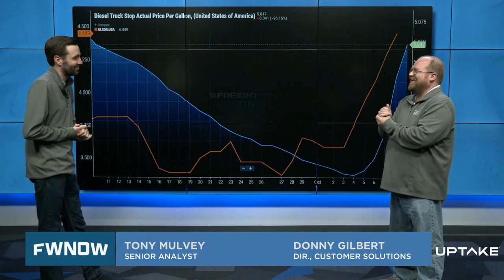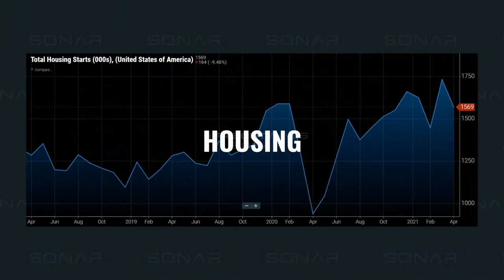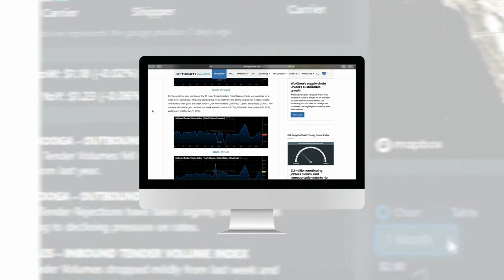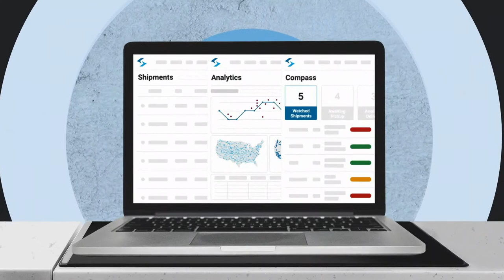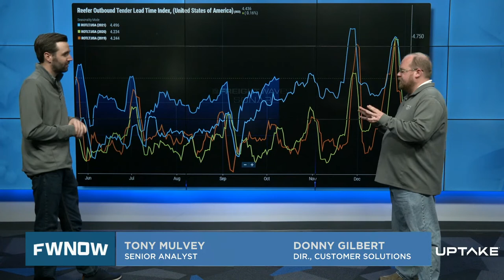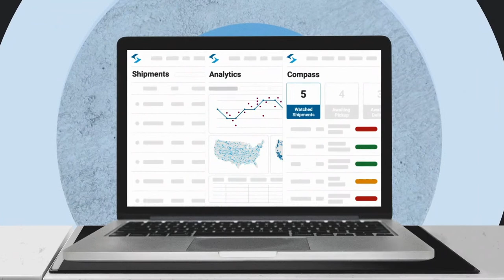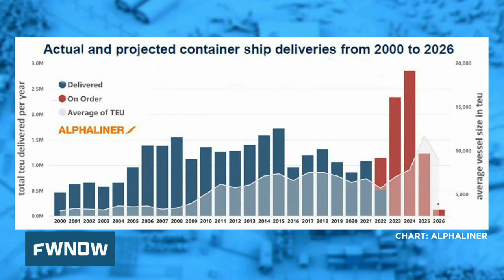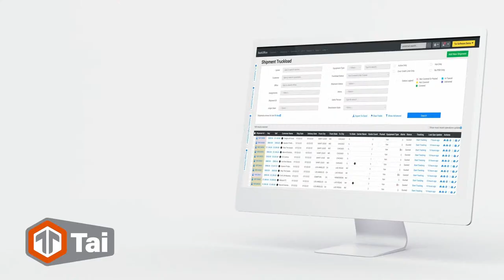FreightWaves Now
Sydneyt Edwards and Anthony Smith talk with Noi Mahoney on Tesla’s announcement of their first trucks going out this year.  We’ll also talk to John Gallagher about the FMC proposes tighter billing standards and Eric Kulisch joins us to talk about what air cargo carriers are looking at in terms of a very small peak season this year.  We’ll also have a roundtable on a dramatic increase in ship construction with Rachel Premack and Dr. Sal Marcogliano.